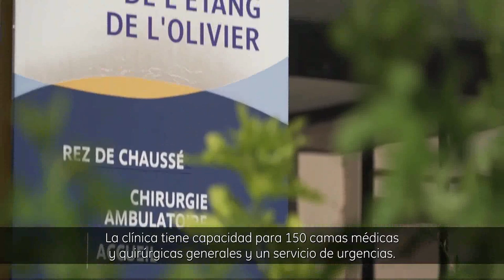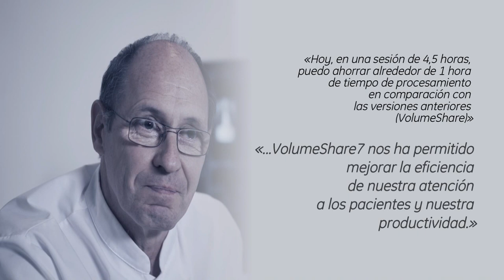Los beneficios del posprocesamiento 3D con AW VolumeShare7 | GE Latinoamérica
El Dr. Jean-Marc Treutenaere comparte su experiencia de posprocesamiento en radiología 3D con AW VolumeShare7 y AW Server 3.2.
"Hoy, en una sesión de 4,5 horas, ahorro aproximadamente 1 hora de tiempo de procesamiento en comparación con versiones anteriores (VolumeShare)". Dr. Jean-Marc Treutenaere, Radiólogo, SELARL du Nedon (Istres, Francia).